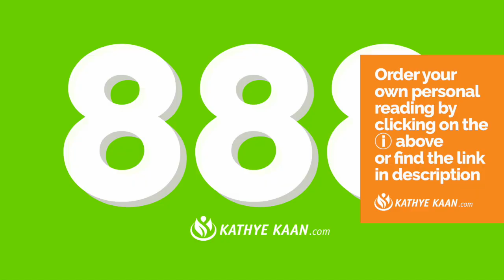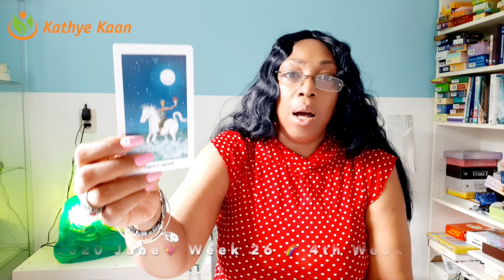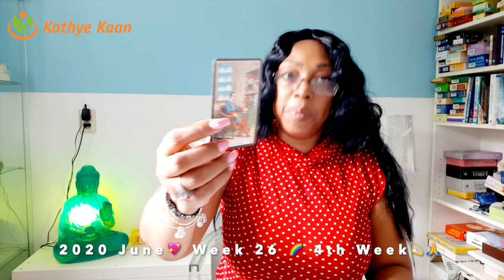SAGITTARIUS Victory! This is a lucky week 💖 WEEK 26 🙏 WEEKLY READING JUNE 22-28💫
Kathye